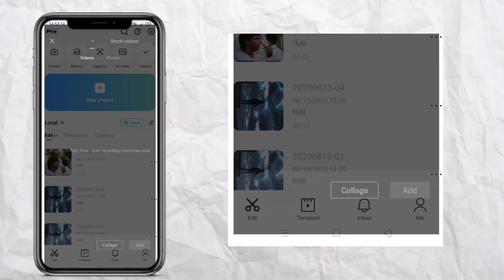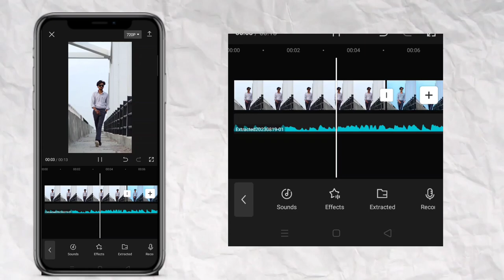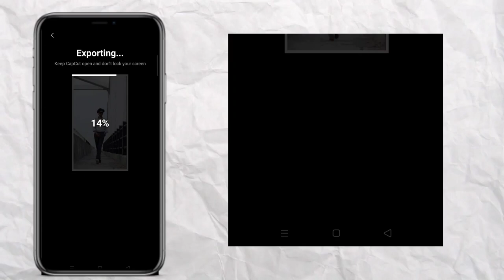Kyu darta hai tu yaad cameraman jaldi focus Karo new trend reel editing